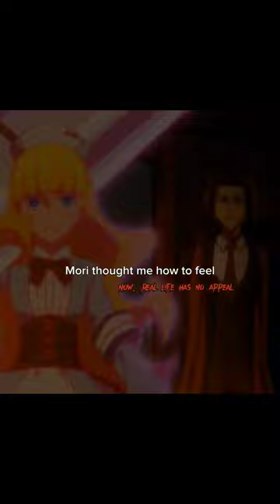Bungo Stray Dogs lyric match II